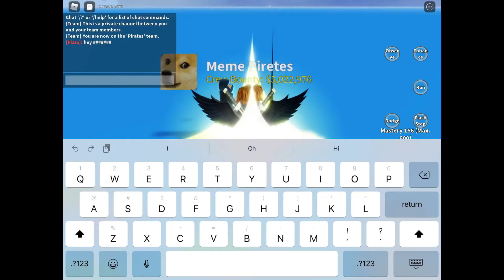BLOX fruit’s Lvl guided for old world.Like for Pt2 This is for new player’s!